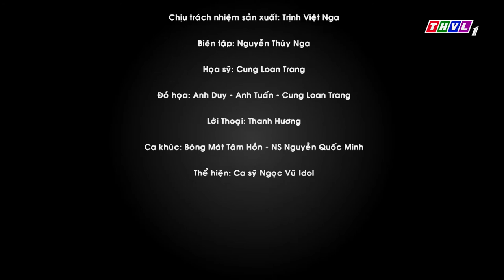THVL | Bóng Mát Tâm Hồn: Ngựa Đỏ Và Lạc Đà